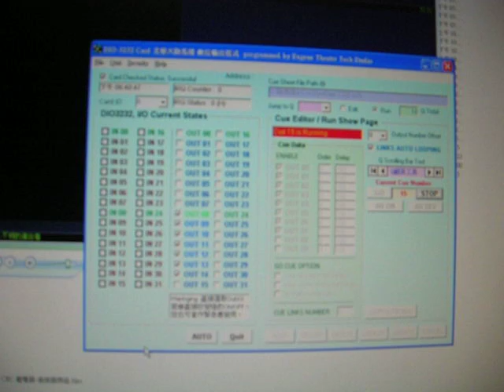跑馬燈-利用PC的DIO卡做CUE！DSCN1811.MOV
這兩部影片，真的是壓箱底翻出來的。2004年，有位叫安代梅芳的學生（台灣人喔，這名字很難忘吧！）來問我在她的導演課程呈現中，需要一個類似一個燈、兩個燈（就是後來的星光大道啦）的效果。剛好那時候我買了這張DIO卡，於是就把道具課的大宇跟昇伊找來做作業（他們不大甘願就是），前者負責做壓克力燈箱，後者負責接線路，而我則負責系統架構與程式設計（VB，用demo程式改的），我努力地把這個只有簡單開關功能的控制程式做得跟燈光的board台一樣複雜！（本人專長，化簡單為複雜！）後來發現，那Wiring board接到機械式的繼電器實在有夠給他特吵，於是又敗了些錢，買了一組安靜無聲的繼電器模組（SSR），於是就有第二部影片。這可能就是做劇場的樂趣，你永遠不知道甚麼是你一定做不到的事情。很奇怪，拿了電機碩士以後離開了電機系，到頭來居然還可以喜歡做這種電機系的low tech！你如果問我那跟呆在電機領域有何不同，哈哈！我可以說，我們班上的矽谷同窗可能沒有人會設計捲揚機、怪手跟昇降平台吧！也沒有人搞清楚桌腳Queen Anne Legs是怎麼搞定的，呵～（Hello, EE pals, guess!）